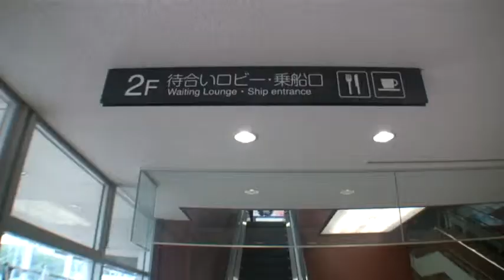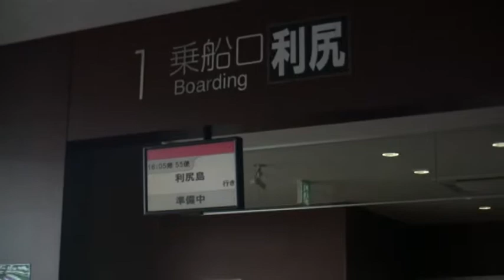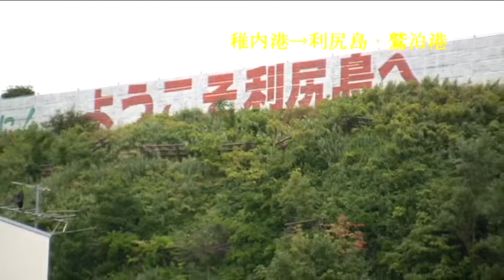稚内から利尻島へ 2010.8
稚内港からフェリーで利尻島へ向かった